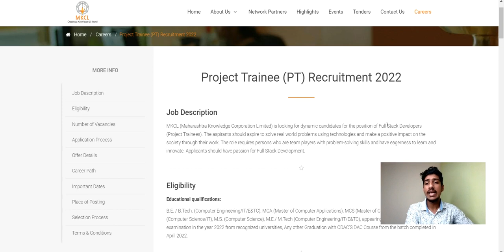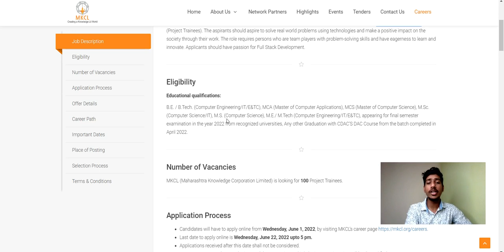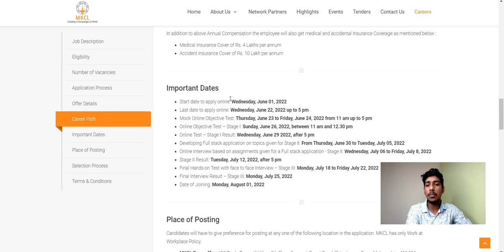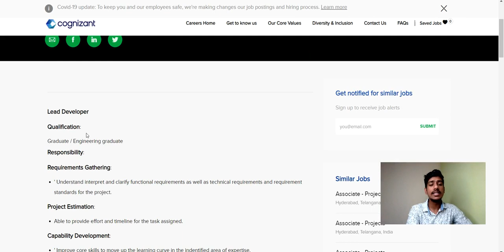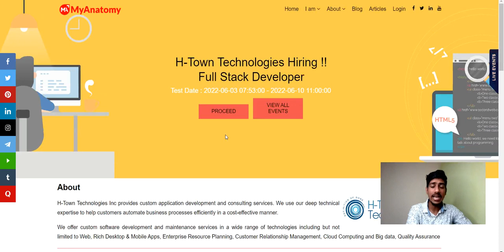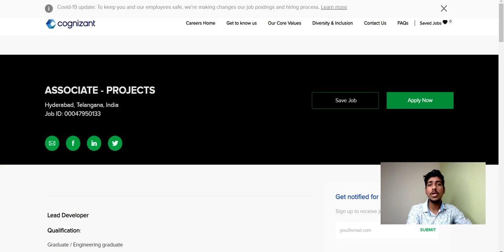Cognizant Recruitment 2022 | MKCL Off Campus Drive 2022 | Zycus Freshers Hiring 2022 | Cognizant Job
📌Acenture Salary After 2 years Experience -

cognizant recruitment 2021 tamil
cognizant recruitment hindi
how to get job in cognizant for freshers
cognizant recruitment 2020
job in cognizant
cognizant off campus recruitment 2021
cognizant off campus 2021
cognizant off campus drive for freshers 2021
cognizant off campus exam pattern
cognizant hiring freshers 2021
cognizant hiring freshers 2020